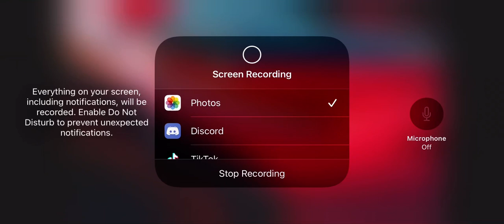Fortnite Ferrari trailer